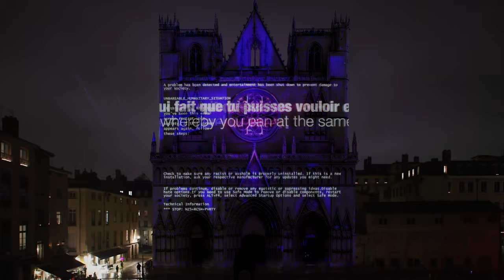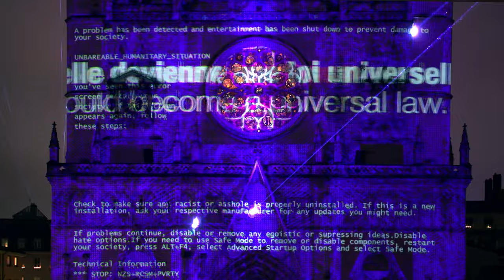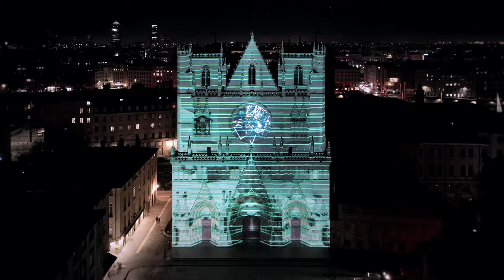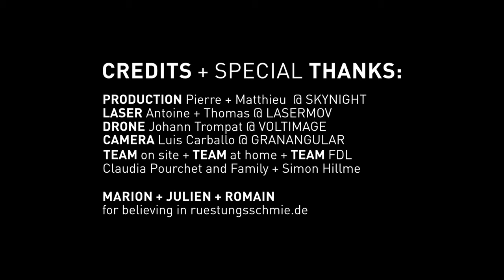KERNEL³ - Fête des Lumières Lyon 23 - Cathédrale Saint-Jean-Baptiste - laser + projection mapping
KERNEL³ is an exploration of time, space, and human perception. It delves into the past, present, and future, using the cathedral’s unique architecture to tell a story that’s as old as time itself. The project uses a combination of video mapping and laser mapping, creating a mesmerizing interplay of light and sound.

One of the unique aspects of KERNEL³ is the innovative use of lasers. The laser beams act as a guide, directing the audience’s attention to specific areas of the building and adding depth to the visuals.

The sound design is another crucial element of KERNEL³, creating an immersive soundscape that enhances the overall experience. The soundtrack evolves throughout the project, reflecting the changing visuals and adding emotional depth to the narrative.

Finally, the location itself - the Cathédrale Saint-Jean-Baptiste de Lyon - adds a layer of historical and cultural significance to the project. This cathedral has stood the test of time, bearing witness to countless stories and events. Through KERNEL³, we add another chapter to its rich history.

We are incredibly grateful for the opportunity to develop this special project at such an extraordinary location. We hope you enjoy experiencing KERNEL³ as much as we enjoyed creating it.